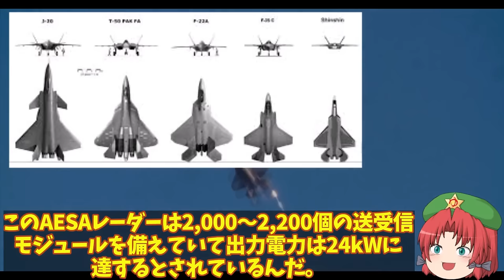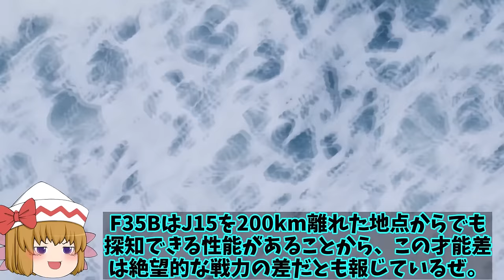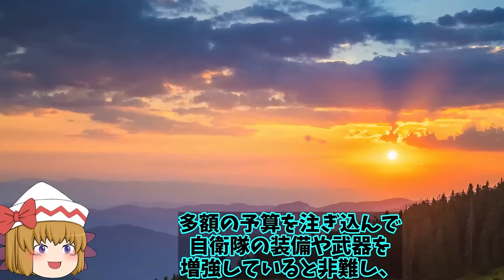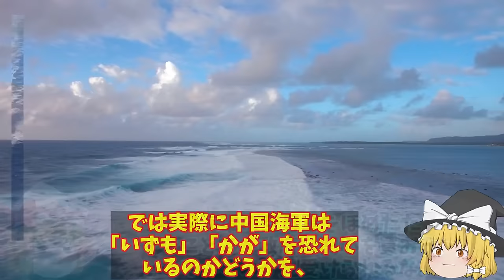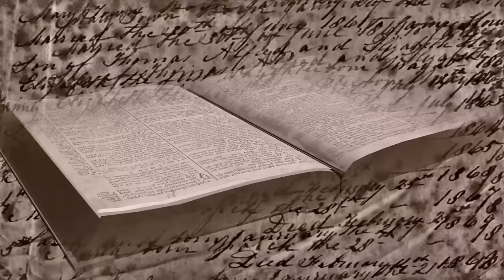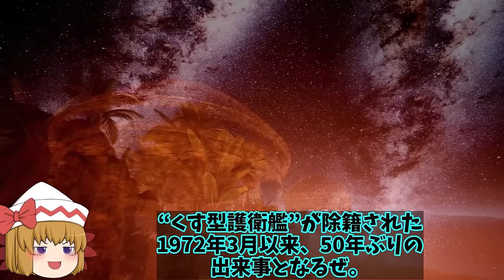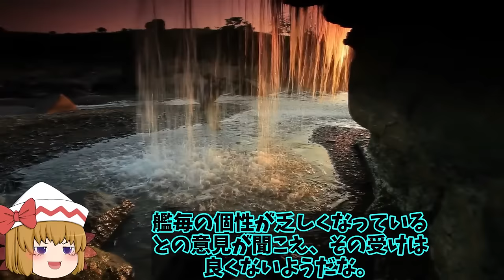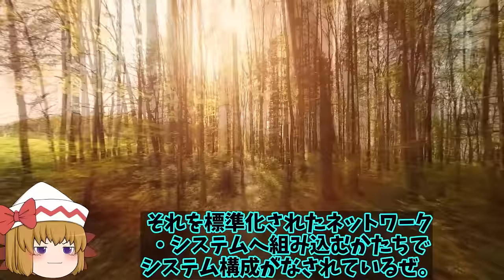【ゆっくり解説・軍事News】自衛隊最高スペシャル 米F35Aと中J20が遭遇したが！その差は歴然だったWS15ステルス機に搭載【スペシャル・特集】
自衛隊最高スペシャル 米F35Aと中J20が遭遇したが！その差は歴然だったWS15ステルス機に搭載【スペシャル・特集】

1米F35Aと中J20が遭遇したが！その差は歴然だったWS15ステルス機に搭載でも複座式の機体とは？

2山東空母早くも終了で遼寧も実際には任務には限界！電磁式カタパルトのその性能にいずももF35Bで応戦？

3海自次世代もがみ型護衛艦続々就役か！船体はステルス化で察知能力無効化に底なしの戦闘力は？